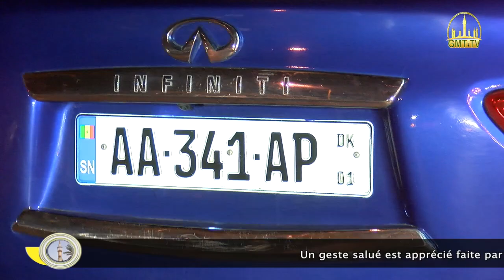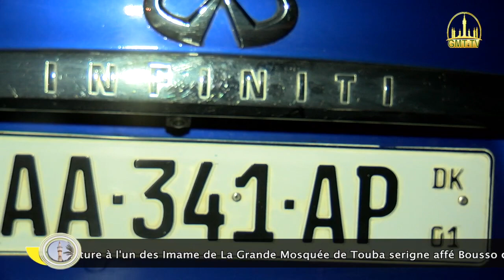Sëriñ Abdu Samat Mbàkke ibn Seex Sohaybu moo defati jëf ju rafet, jox Sëriñ Aafiya Buso imaami Jumaa